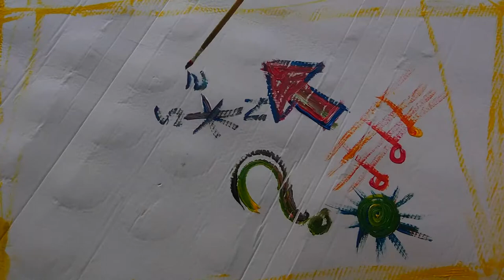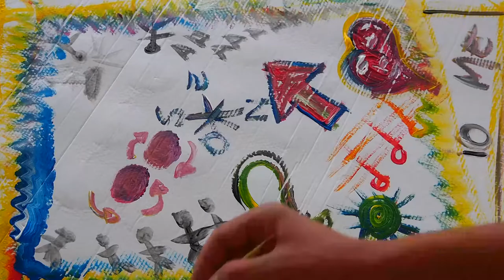Rinunciare talvolta anche a lamentarsi di se stessi - Lorenzo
Chi scrive la musica,
la scrive per lasciarla a qualcun altro,
è un atto d'amore, sai?
Ezio bosso

Perchè in fin dei conti è un atto d'amore verso se stessi e verso gli altri, quello di rinunciare a lamentarsi. Frutto di una serata un po' difficle, nel tentativo di trasformare il veleno in rimedio.
Regata Collective Prod